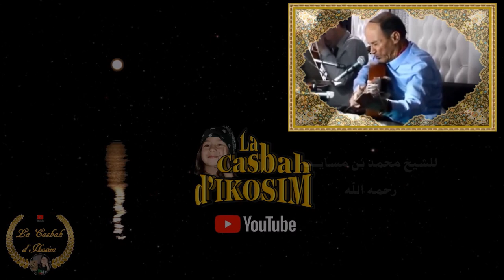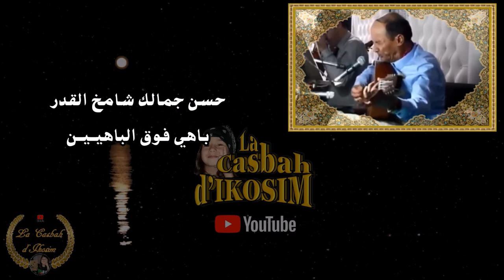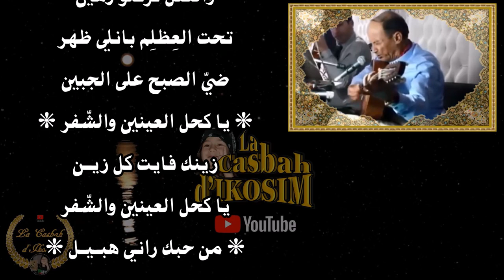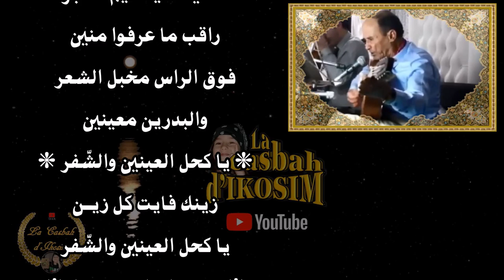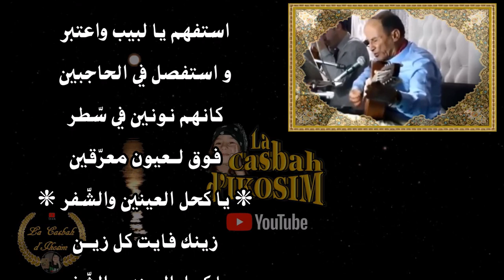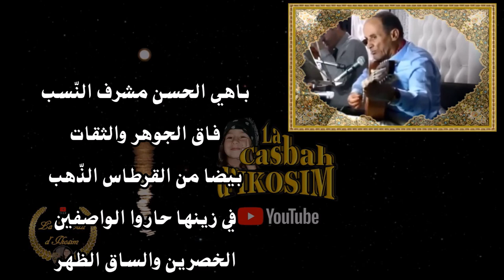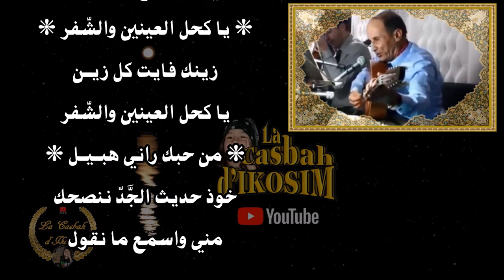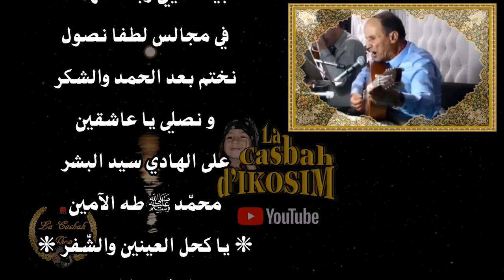✿ يا كحل العينين والشّفر مع الكلمات ⋆ الشيخ كمال بورديب ✿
نــظــم✾ الـشـــيــــخ أبو مدين بن سهلة التلمساني ✾
نـابـونــي ردوا الـجـواب | شـرع الله يـا لحـبــاب